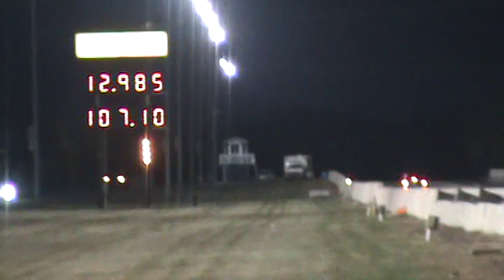THREE VALVE FOX ON STREET TIRES.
STREET TIRES FTL!